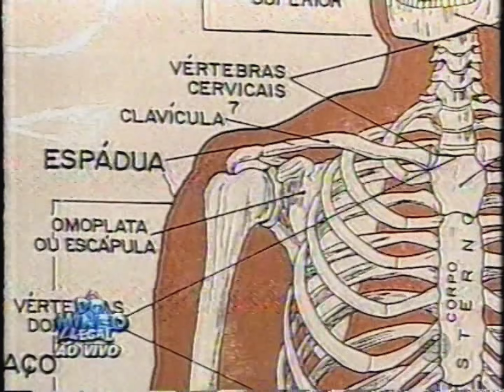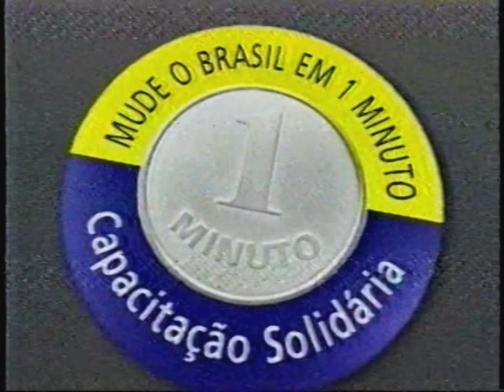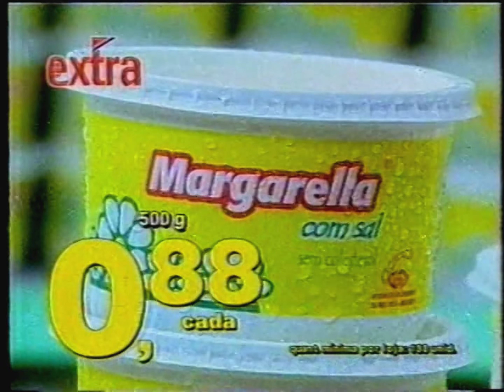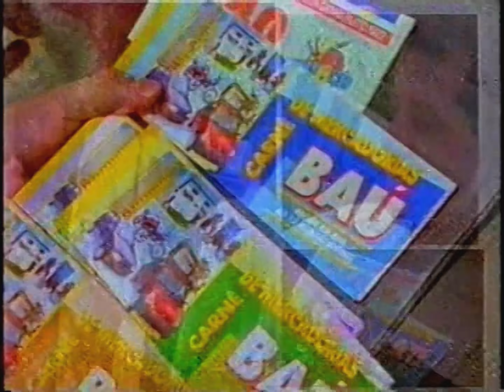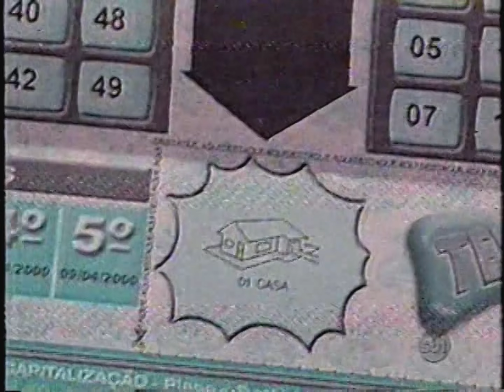Intervalos: Domingo Legal - SBT (12/03/2000)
Intervalos comerciais do Domingo Legal - 1º programa ao vivo do ano exibido pelo SBT em 12 de março de 2000:

00:00 - Final: Qual é a Música? (SBT)
00:39 - Início: Domingo Legal (SBT)
03:37 - Telesena (com Silvio Santos) (SBT)
10:01 - Chamada: Show do Milhão (SBT)
10:41 - Baú da Felicidade
11:11 - Banco Real
11:41 - Capacitação Solidária
11:56 - Telesena Brasil 500 Anos
12:27 - Clube Parque Total (com Ratinho)
12:57 - Extra Hipermercados
13:27 - Bem de Vida
13:57 - Chamada: Hebe (SBT)
15:15 - Chamada: Topa Tudo por Dinheiro (SBT)
15:45 - Baú da Felicidade
16:15 - CD: Khaled + Tarkan
16:45 - Telesena Brasil 500 Anos
17:16 - Filme: "Hurricane - O Furacão"
17:31 - Tonyu (Yakult)
18:01 - Net Gratuita (com Malu Mader)
18:31 - Casas Bahia
18:46 - Chamada: Pássaros Feridos e Pássaros Feridos II (SBT)
20:25 - Chamada: O Diário de Daniela (SBT)
20:55 - Patrocínio: Domingo Legal (Banco Real)
21:02 - Capacitação Solidária
21:17 - Bem de Vida
21:47 - CD: Khaled + Tarkan
22:17 - Patrocínio: Domingo Legal (Banco Real)
22:25 - Chamada: Kassandra (SBT)
22:55 - Baby - Telesp Celular
23:25 - Arapuã
23:55 - Telesena Brasil 500 Anos
24:25 - Chamada: Show do Milhão (SBT)
25:35 - Telesena (com Silvio Santos) (SBT)
32:21 - Chamada: Show do Milhão (SBT)
33:01 - Capacitação Solidária
34:01 - Bem de Vida
34:31 - Adesivo: "Já Fui Assaltado!" (Jovem Pan/SBT)
34:46 - Nestlé Ômega Plus
35:16 - Baú da Felicidade
35:47 - Skala Color (com Cristiana Oliveira)
36:17 - Chamada: Pássaros Feridos e Pássaros Feridos II (SBT)
37:59 - Chamada: Topa Tudo por Dinheiro (SBT)
38:29 - Banco Real
39:00 - CD: Ney Matogrosso - Ao Vivo
39:30 - Bem de Vida
40:00 - Chamada: Cinema em Casa - "A Lagoa Azul" (SBT)
40:31 - Blue Life
41:01 - Pernambucanas
41:32 - Telesena Brasil 500 Anos
42:02 - Chamada: Hebe (SBT)
43:11 - Chamada: Show do Milhão (SBT)
43:51 - Patrocínio: Domingo Legal (Banco Real)
43:59 - Baú da Felicidade
44:29 - Always (Procter & Gamble)
44:59 - Capacitação Solidária
45:15 - CD: Khaled + Tarkan
45:45 - Patrocínio: Domingo Legal (Banco Real)
45:52 - Chamada: Oscar 2000 (SBT)
46:23 - Clube Parque Total (com Ratinho)
46:53 - Gelo-Cósmicos - Coca-Cola
47:23 - Chamada: Programa do Ratinho (SBT)
48:19 - Chamada: Tentação (SBT)
48:49 - Patrocínio: Domingo Legal (Banco Real)
48:58 - CD: Ney Matogrosso - Ao Vivo
49:28 - Bem de Vida
49:57 - Capacitação Solidária
50:13 - Baú da Felicidade
50:43 - Patrocínio: Domingo Legal (Banco Real)
50:51 - Telefônica
51:21 - Extra Hipermercados
51:51 - Drogaria São Paulo (com a família Goulart)
52:21 - Chamada: Show do Milhão (SBT)
53:02 - Anúncio: Lojas do Gugu (Domingo Legal)
54:17 - Final: Domingo Legal (SBT)
56:16 - Chamada: Pássaros Feridos e Pássaros Feridos II (SBT)
57:02 - Vinheta: Interprogramas - Estúdio 1 (SBT)
57:13 - Início: Tentação (SBT)

Gravação do acervo de Júlio Bernardes.